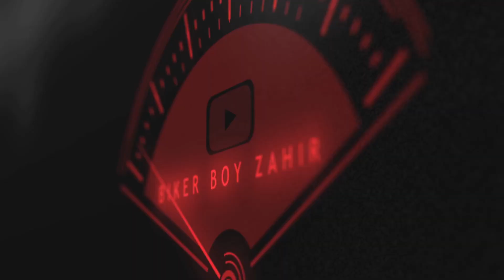Shit !!! Fass gaya mai 😣 Superbiker Stopped by Cops 👮🏻‍♂️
Wow Skin Science Vitamin C Foaming  Face Wash with Built-In Brush

My bengali channel link: 👇🏻👇🏻👇🏻